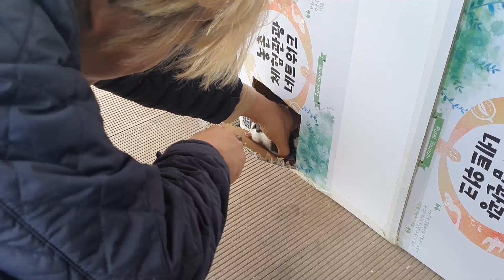[혼불마을] 유기견 뽀삐 출산하다